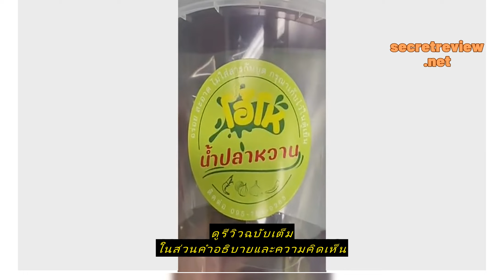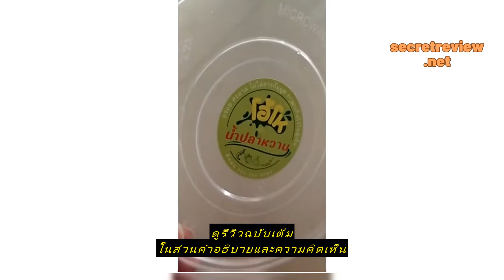Review โอ้โห น้ำปลาหวาน น้ำปลาหวานสูตรเข้มข้นกุ้งเน้นๆจุกๆ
ซื้อราคาที่ถูกที่สุดบน Shopee ที่นี่

โอ้โห น้ำปลาหวาน น้ำปลาหวานสูตรเข้มข้นกุ้งเน้นๆจุกๆ